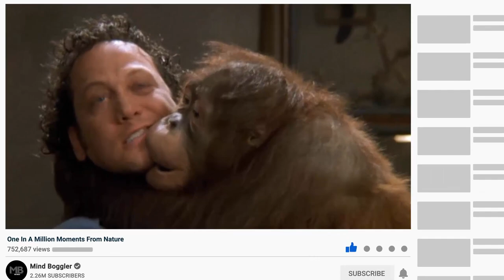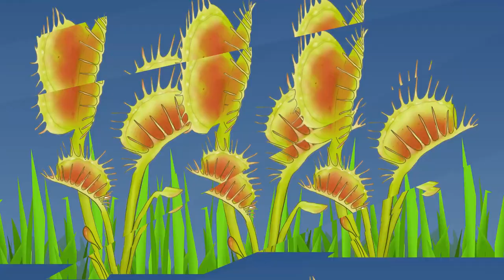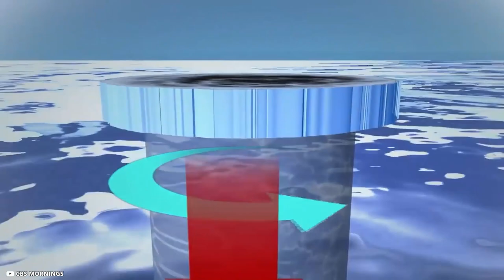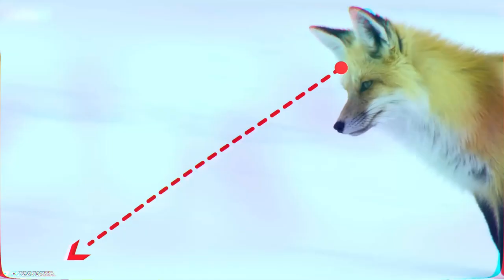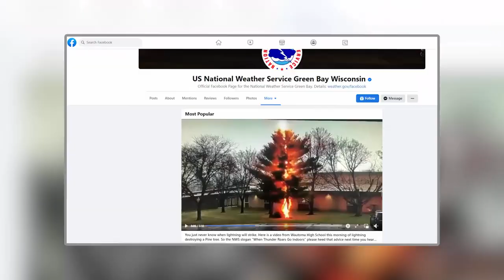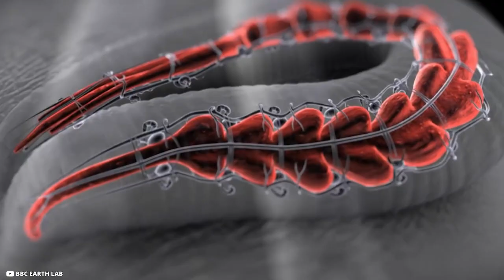What He Found Inside a Banana Plant Shocked The Whole World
Nature is known for having its own mind. Most of the time nature proves to be benign and helping but it can not be a rule of thumb. Occasionally, we come across wild things like tornadoes, tidal waves and meteor strikes which may cause catastrophes. However, sometimes we confront genuinely amazing and unbelievable things like a smart ingenious monkey or the plant that eats meat. Such rare incidents are always attractive and mind-blowing. Let's talk about the most  unprecedented happenings which are hard to believe.